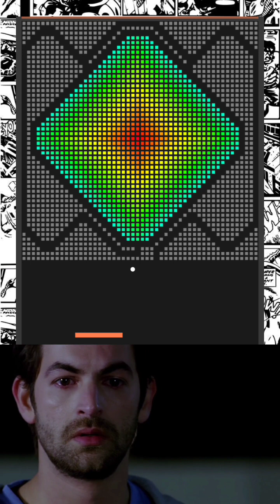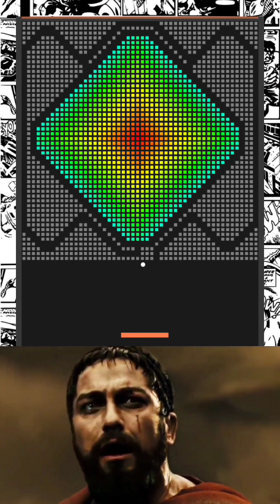MOST SATISFYING GAME EVER | BRICK GAME | DIFFICULT LEVEL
BRICK MANIA | COMMUNITY LEVEL | FUN GAME | SATISFYING GAME

I need your help for grow my channel ...Please Request 🙏